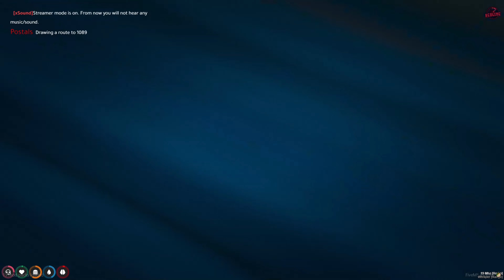How to get a JOB with a Baguette driver! | GTA Role Play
We Joined Havoc on his fun Bread car adventures!!!

Also the game Grand Theft Auto 5 includes naughty language there is nothing I can do about it.

Redline RP is a whitelisted community, for more information head to the website. Please give the content creators listed below some support.

There is an awesome community in Redline, and the guys who do this type of thing full time are certainly worth a look.